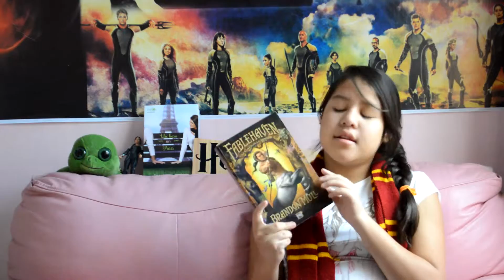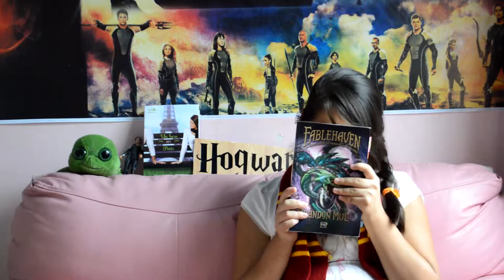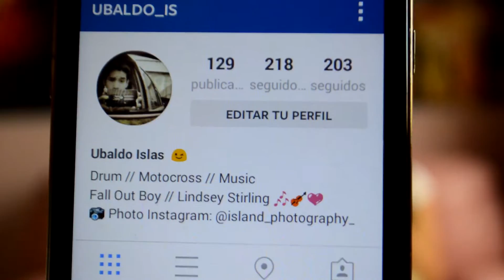Book Review | "Fablehaven" Brandon Mull | El sillón literario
Hoy les traigo la primera reseña del canal, decide traerles esta reseña porque es mi saga favorita y no hay muchas reseñas sobre esta saga. Perdón por el cambio de plano pero mi hermano siempre molestando  es broma sabe que lo amo.

♥.Instagram de mi hermano.

Pienso hacer más reseñas pero de libros no muy conocidos y Wrap up de dos meses juntos, aproximadamente leo 4 libros al mes asi que ustedes diganme si hago los wrap up a finales de cada mes o cada dos meses.
Espero que les guste el video y un beso a todos, los quiero.